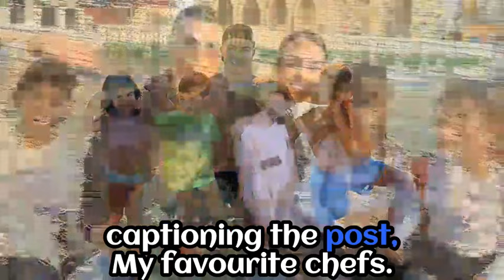Why Cristiano Ronaldo's SON wearing rivals Manchester City and Barcelona shirt is HUGE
In this video, we delve into the intriguing story of Cristiano Ronaldo's son, Matteo, wearing a Manchester City shirt, sparking a frenzy among fans. Despite Cristiano's ties to Manchester United, his son's choice of attire has raised eyebrows and speculation. Join us as we unravel the significance behind this unexpected move and explore the dynamics within the Ronaldo family. Watch till the end to understand why this seemingly innocent act carries such weight in the football world.